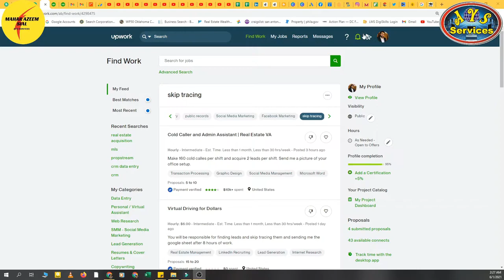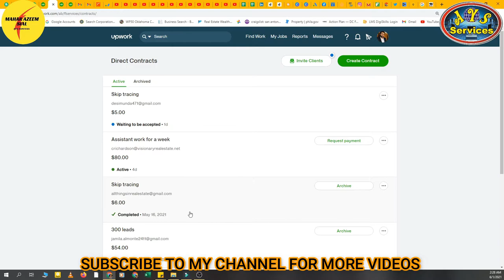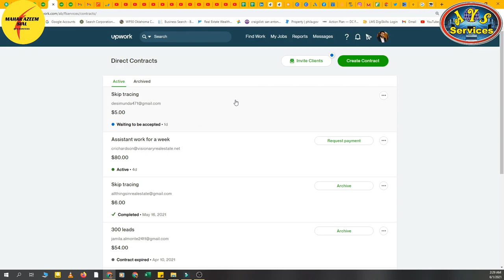How to get paid from Upwork direct contracts || Upwork direct contract payment request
In this video, I'll tell you how to request payment from Upwork direct contract. In a previous video I have told you how to send the direct contract to the client and with this direct contract feature freelancers only pay 3.4% commission to Upwork and the client will not pay any fees. When the direct contract is accepted from the client Upwork charges payment from the client and when work is done we send a payment request to the client and when the client accepts that our payment immediately available for withdrawing.

freelancing freelancingteacher assistanttraining upwork fiverr onlineearning informative howtodofreelancing upwork direct contract payment request upwork tutorial how to withdraw from upwork upwork connects upwork tutorial for beginners upwork project catalog